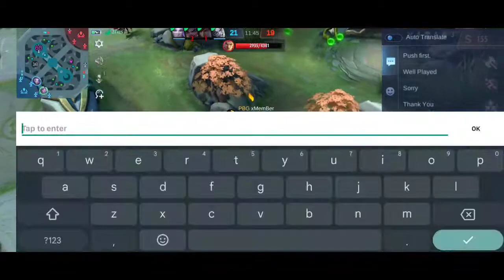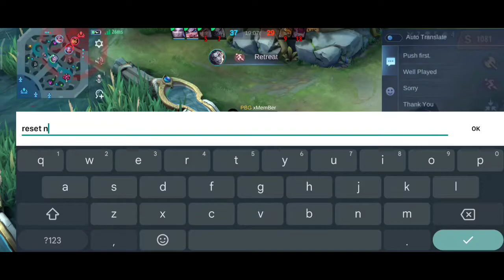FEEDER pero EPIC COMEBACK - Mobile Legends #05